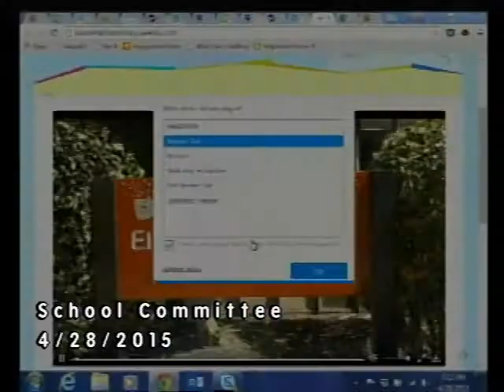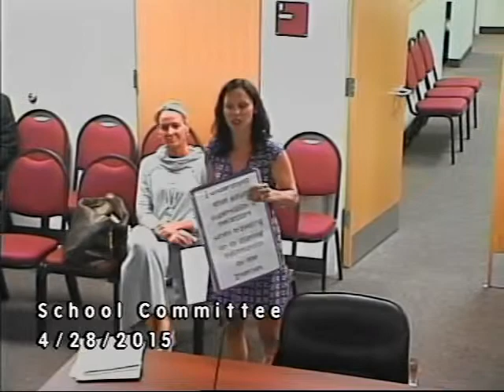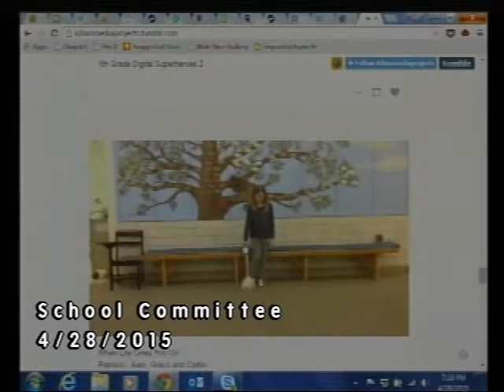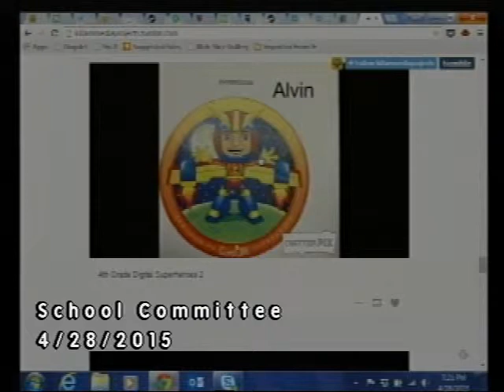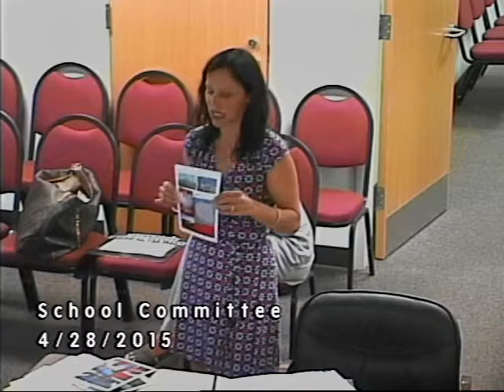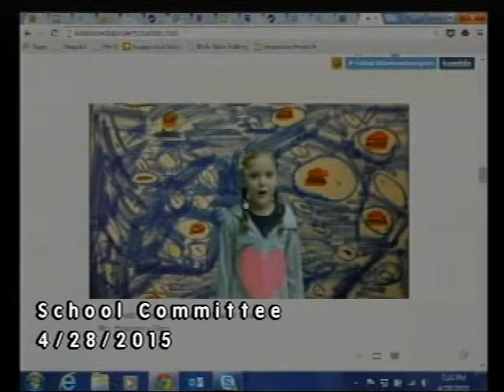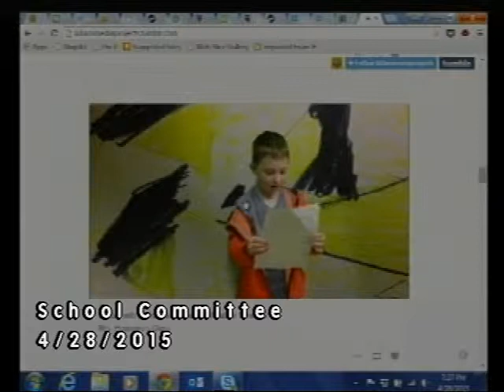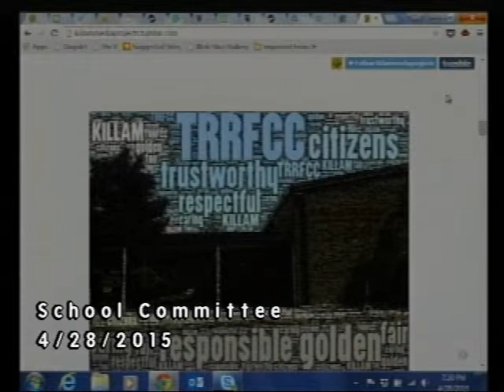School Committee 04.28.2015